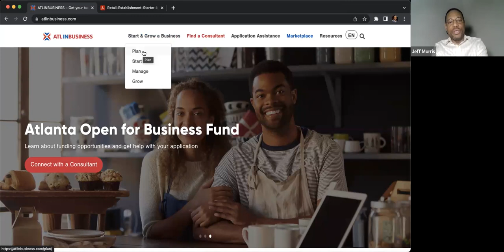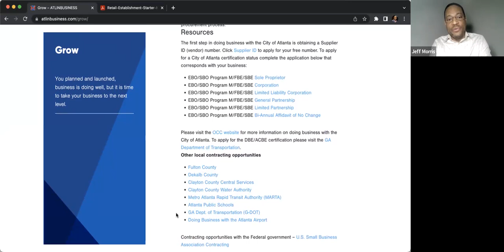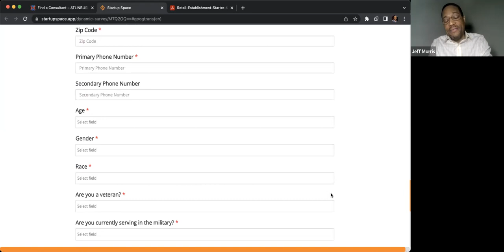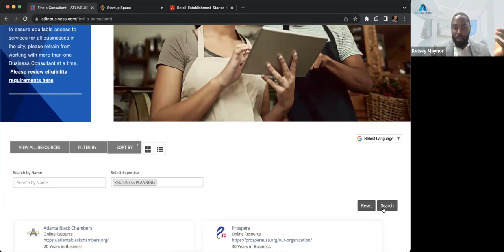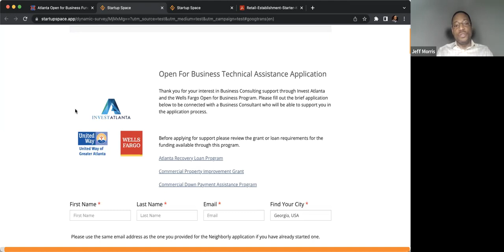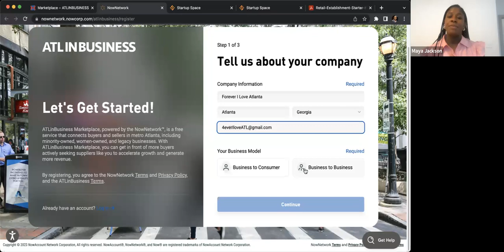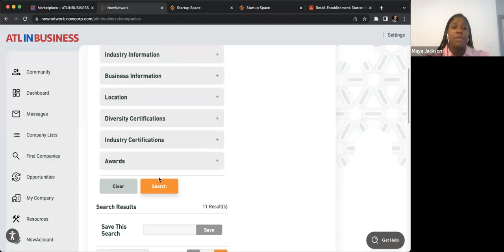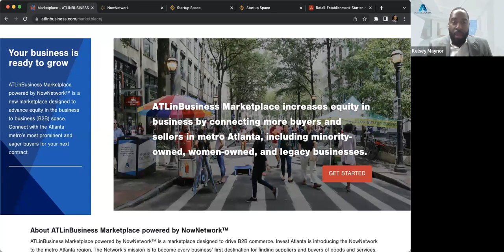ATLinBusiness Q&A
Join Invest Atlanta staff to learn more about the resources available to small business owners at ATLinBusiness.